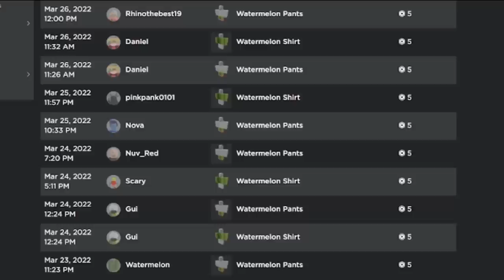Young Joseph's NEW ULTIMATE!! | n the jojo game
I KNOW IM 3 DAYS LATE TO THE ULTIMATE

Yo, please be respectful in the comments. Our melon gang should respect each other  melon to melon.